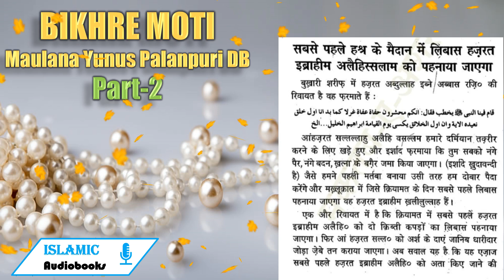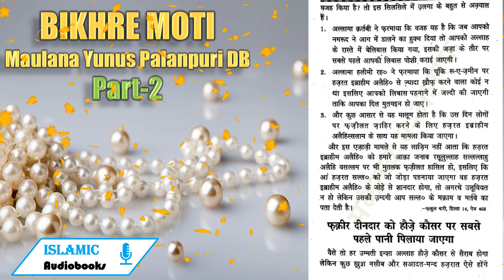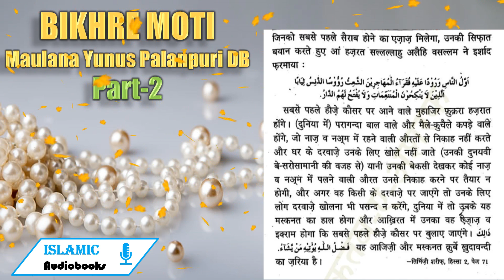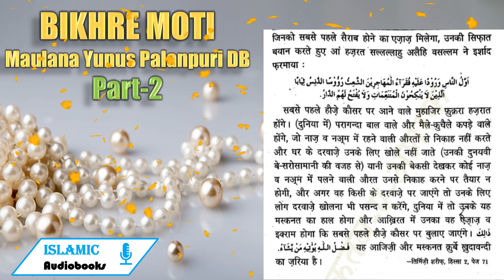Ibrahim AS Ko Sabse Pahle Libas | Faqeer Deendar Ka Muqam | 🦪🫧BIKHRE MOTI 🦪🫧| Hissa Awwal | Part-2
सबसे पहले हश्र के मैदान में लिबास हजरत इब्राहीम अलैहिस्सलाम को पहनाया जाएगा

बुखारी शरीफ में हजरत अब्दुल्लाह इब्ने | अब्बास रजि० की रिवायत है वह फ्रमाते हैं आंहज॒रतं सल्लल्लाहु अलैहि वस्नल्लम हमारे दर्मियान तक्रीर करने के लिए खड़े हुए और इर्शाद फुरमाया कि तुम' सबको नंगे पैर, नंगे बदन, ख़त्ना के बगैर जमा किया जाएगा। (इशदि खुदावन्दी . है) जैसे हमने पहली मर्तबा बनाया उसी तरह हम दोबार पैदा करेंगे और मख्लूक़ात में जिसे क्रियामत के दिन-सबसे पहले लिबास पहनाया जाएगा वह हज़रत इब्राहीम ख़लीलुल्लाह हैं। एक और रिवायत में है कि क्रियामत में सबसे पहले हजरत इब्राहीम अलैहि० को दो क्रिब्ती कपड़ों का लिबास पहनाया जाएगा। फिर आं हज़रत सल्ल० को अर्श के दाएं जानिब धारीदार . जोड़ा जेबे तन कराया जाएगा। अब सवाल यह है. कि यह एजाज सबसे पहले हजरत इब्राहीम अलैहि० को अता किए जाने की वजह किया है? तो इस सिलसिले में उलमा के बहुत से अक्वाल

. हैं।

।. ऊल्लामा क़्र्तबी ने फरमाया कि वजह यह है कि जब आपको नमरूद ने आग में डालने का हुक्म दिया तो आपको अल्लाह . के रास्ते में बेलिबास किया गया, इसकी जजा. के तौर पर सबसे पहले आपकी लिबास पोशी कराई जाएगी ।

१. अल्लामा हलीमी रह० ने फरमाया कि चूंकि रू-ए-ज़मीन पर

_ हजरत इब्राहीम अलैहि० से ज्यादा ख़ौफ करने वाला कोई न

था इसलिए आपको लिबास पहनाने में जल्दी की जाएगी . ताकि आपका दिल मुतमइन हो जाए।

3. और कुछ आसार से यह मालूम होता है कि उस दिन लोगों

पर फजीलत जाहिर करने के लिए हजरत इब्राहीम |

_ अलैहिस्सलाम के साथ यह मामला किया जाएगा। और इस एजाजी मामले से यह लाज़िम नहीं आता कि हज़रत इब्राहीम: अलैहि० को हमारे आक्रा जनाब रसूलुल्लाह सल्लल्लाहु अलैहि वसल्लम पर भी मुतलक फुजीलत हासिल हो, इसलिए कि आं हजरत सल्ल० को जो जोड़ा पहनाया जाएगा वह हजरत: इब्राहीम अलैहि० के जोड़े से शानदार होगा, तो अगरचे उलूवियत _

न हो लेकिन उसकी उम्दगी आप सल्ल० के मक्राम व मर्तबे का

. पता देती हैः। फुलुल बारी, हिस्सा 4, पेज 468
फुक्रीर दीनदार को होजे कौसर पर सबसे पहले पानी पिलाया जाएगा

वैसे तो हर उम्मती इन्शा अल्लाह हौज़े कौसर से सैराब होगा लेकिन कुछ खुश नसीब और सआदत-मन्द हज़रात ऐसे होंगे जिनको सबसे पहले जिनको सबसे पहले सैराब होने का एजाज मिलेगा, उनकी सिफात होने का एजाज मिलेगा, उनकी सिफात बयान करते हुए आं हज़रत सल्लल्लाहु अलैहि वसल्लम ने इशादि फरमाया
सबसे पहले हौजे कौसर पर आने वाले मुहाजिर फुक्ररा हजरात होंगे। (दुनिया में) परागन्दा बाल वाले और मैले-कुचैले कपड़े वाले _ होंगे, जो नाज़ व नअम में रहने वाली औरतों से निकाह नहीं करते ` और घर के दरवाज़े उनके लिए खोले नहीं जाते (उनकी दुनयवी ` बे-सरोसामानी की वजह से) यानी उनकी बेकसी देखकर कोई नाज़ व नअम में पलने वाली औरत उनसे निकाह करने पर तैयार न होगी, और अगर वह किसी के दरवाज़े पर जाएंगे तो उनके लिए लोग दरवाज़े खोलना भी पसन्द न करेंगे, दुनिया में तो डबके यह मस्कनत का हाल होगा और आख़िरत में उनका वह षुजाज़ व इक्राम होगा कि सबसे पहले हौजे कौसर पर बुलाए जाएंगे।
यह आजिजी और मस्कनत कुर्बे खुदावन्दी _ का जरिया है। | ` -तिर्मिजी शरीफ, हिस्सा 2, पेज 7.